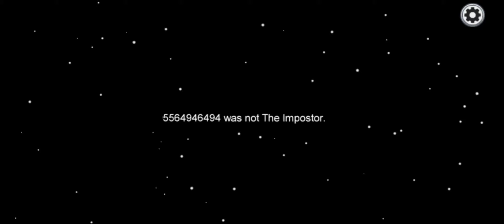Best CREWMATE ever | Among Us